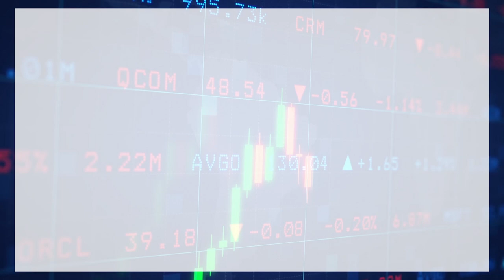【石Sir午市閒談】今日推介中遠海控、康哲藥業 並分析受壓股藥明生物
恒生指數中午收報19959點，升348點。期指應如何部署？《香港經濟日報》專欄作者石鏡泉（石Sir）推介中遠海控（01919）、康哲藥業（00867），並分析受壓股藥明生物（02269），詳情待石Sir為你分析。